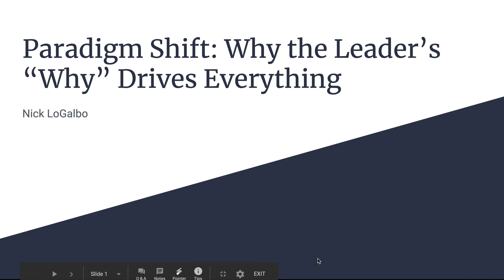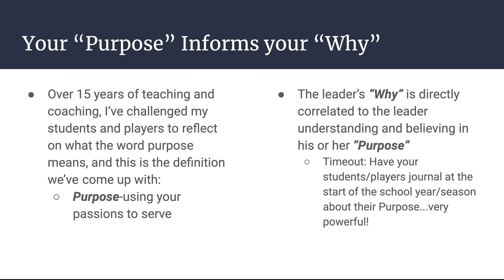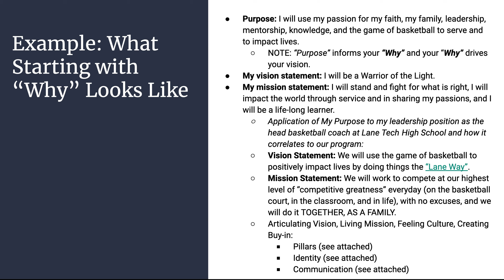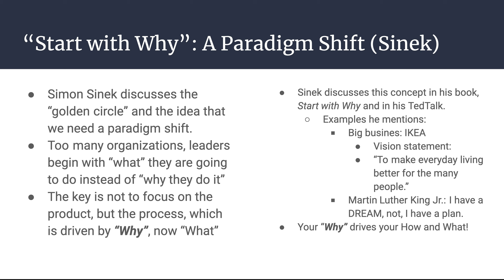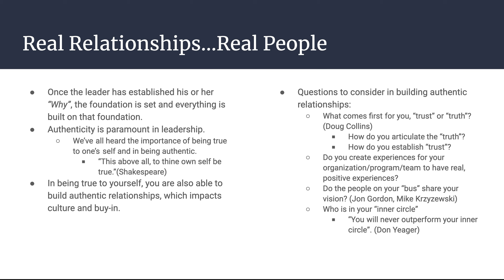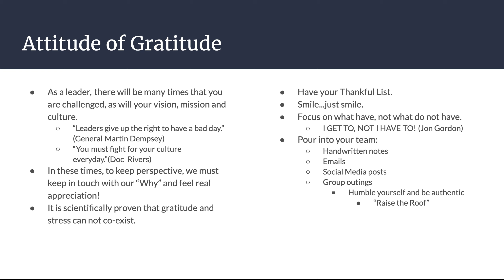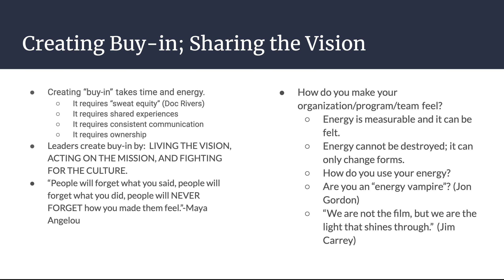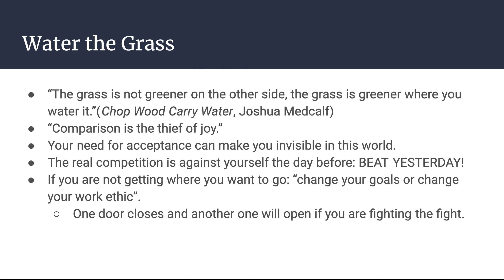EdTalks in Coaching- Nick LoGalbo and The Leader's Why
Head Coach and Athletic Director Nick LoGalbo shares the intricate details of the importance for the leader to first find their WHY. This is a MUST for coaches starting out and also to challenge veteran coaches in looking at their WHY from a different lens.